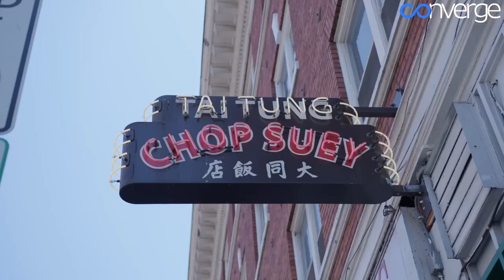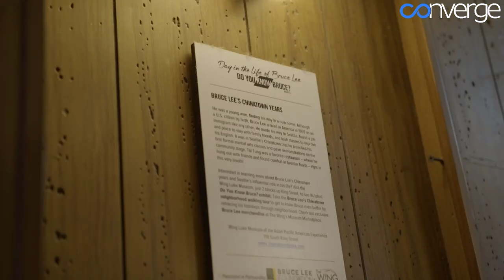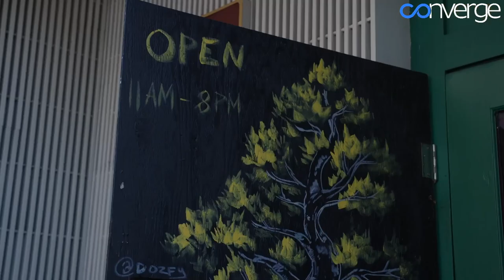Green Path Spotlight: Tai Tung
Check out Seattle classic Tai Tung. The family owned restaurant has a history going back nearly a century, and was a favorite spot of the legendary Bruce Lee.

“It bills itself as Seattles oldest Chinese restaurant,” Seattle historian Frank Abe said. “It’s a place I’ve written about because  so many notable people have eaten h there.”

Many of the restaurants original elements are still in place, including the wooden door and half of the original counter. Those same pieces were favorite of martial arts icon Bruce Lee.

“He always wanted to sit at the same table,” Restaurant owner Harry Chan said. “That’s why we have a dedicated area for him that we call the Bruce Lee table.”

Chan has been working at the restaurant for over 50 years, starting out while his parents owned it. He’s proud of the menu, which offers not just Chinese food but Korean, Vietnamese, and more.

“If you go downtown, you don’t find variety like that,” Chan said.

The restaurant is located at 659 S King St, Seattle, WA and is open from 11-8 every day.